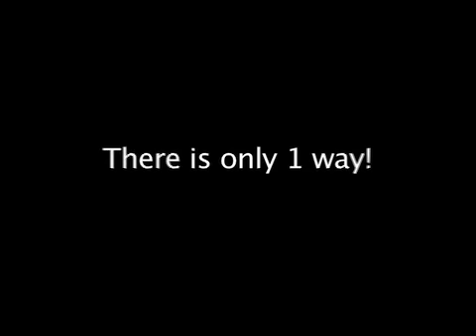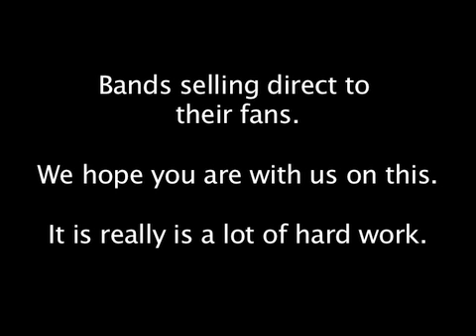How to buy the new Berzerker album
Steve Albini wrote an article about the unfair practices of the majors in which he does a case-study of a typical record deal. Be warned, Albini's article actually takes a few minutes to read, and it actually needs to be read to be understood.

Here are the numbers from his article. long,

Albini:

"There's no need to skew the figures to make the scenario look bad, since real-life examples more than abound. income is bold and underlined [underlines removed], expenses are not.

Advance: $ 250,000
Manager's cut: $ 37,500
Legal fees: $ 10,000
Recording Budget: $ 150,000
Producer's advance: $ 50,000
Studio fee: $ 52,500
Drum Amp, Mic and Phase "Doctors": $ 3,000
Recording tape: $ 8,000
Equipment rental: $ 5,000
Cartage and Transportation: $ 5,000
Lodgings while in studio: $ 10,000
Catering: $ 3,000
Mastering: $ 10,000
Tape copies, reference CDs, shipping tapes, misc. expenses: $ 2,000
Video budget: $ 30,000
Cameras: $ 8,000
Crew: $ 5,000
Processing and transfers: $ 3,000
Off-line: $ 2,000
On-line editing: $ 3,000
Catering: $ 1,000
Stage and construction: $ 3,000
Copies, couriers, transportation: $ 2,000
Director's fee: $ 3,000
Album Artwork: $ 5,000
Promotional photo shoot and duplication: $ 2,000
Band fund: $ 15,000
New fancy professional drum kit: $ 5,000
New fancy professional guitars [2]: $ 3,000
New fancy professional guitar amp rigs [2]: $ 4,000
New fancy potato-shaped bass guitar: $ 1,000
New fancy rack of lights bass amp: $ 1,000
Rehearsal space rental: $ 500
Big blowout party for their friends: $ 500
Tour expense [5 weeks]: $ 50,875
Bus: $ 25,000
Crew [3]: $ 7,500
Food and per diems: $ 7,875
Fuel: $ 3,000
Consumable supplies: $ 3,500
Wardrobe: $ 1,000
Promotion: $ 3,000
Tour gross income: $ 50,000
Agent's cut: $ 7,500
Manager's cut: $ 7,500
Merchandising advance: $ 20,000
Manager's cut: $ 3,000
Lawyer's fee: $ 1,000
Publishing advance: $ 20,000
Manager's cut: $ 3,000
Lawyer's fee: $ 1,000
Record sales: 250,000 @ $12 =
$3,000,000
Gross retail revenue Royalty: [13% of 90% of retail]:
$ 351,000
Less advance: $ 250,000
Producer's points: [3% less $50,000 advance]:
$ 40,000
Promotional budget: $ 25,000
Recoupable buyout from previous label: $ 50,000
Net royalty: $ -14,000

Record company income:

Record wholesale price: $6.50 x 250,000 =
$1,625,000 gross income
Artist Royalties: $ 351,000
Deficit from royalties: $ 14,000
Manufacturing, packaging and distribution: @ $2.20 per record: $ 550,000
Gross profit: $ 7l0,000

The Balance Sheet: This is how much each player got paid at the end of the game.

Record company: $ 710,000
Producer: $ 90,000
Manager: $ 51,000
Studio: $ 52,500
Previous label: $ 50,000
Agent: $ 7,500
Lawyer: $ 12,000
Band member net income each: $ 4,031.25

The band is now 1/4 of the way through its contract, has made the music industry more than 3 million dollars richer, but is in the hole $14,000 on royalties. The band members have each earned about 1/3 as much as they would working at a 7-11, but they got to ride in a tour bus for a month. The next album will be about the same, except that the record company will insist they spend more time and money on it. Since the previous one never "recouped," the band will have no leverage, and will oblige. The next tour will be about the same, except the merchandising advance will have already been paid, and the band, strangely enough, won't have earned any royalties from their T-shirts yet. Maybe the T-shirt guys have figured out how to count money like record company guys. Some of your friends are probably already this fucked. "